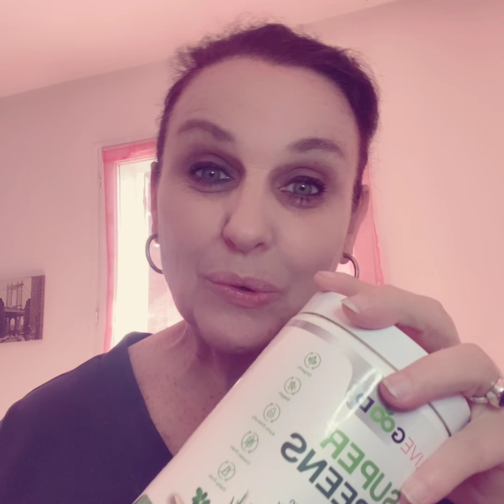Pourquoi vous allez craquer pour Livegood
Flora pourquoi tu as quitte le marketing de reseau traditionnel ?
C est la question qui revient tout le temps et a chaque fois je reponds la meme chose et c est pourquoi aujourdhui je vous partage mes 3 raisons coup de coeur qui m ont fait craquer pour Livegood en janvier 2023
1-  l acces a un club d achat prive , moins de 10 euros par mois pour acceder a Des produits organiques au top, top qualite, vendus au prix du fabricant, la majorite a moins de 20 euros , sans OGM, sans gluten, vegan, sans sucres ajoutes, keto friendly, cruelty free et j en passe
Des produits du qotidien avec des bienfaits au top du top

2- la liberte d entreprendre , meme si vous etes dns une autre societe Livegood ne viendra pas vous penaliser ou pire vous radier vous etes LIBRE

3- pas d autoship, pas d achat ou de ventes obligatoires, la encore vous etes LIBRE de developper votre activite come vous le souhaitez, quand vous le souhaitez

Comment est ce possible ? tout simplement grace a un business model totalement different, de marketing par abonnement, oubliez tout ce que vous savez du marketing traditionnel et laissez vous emporter par ce concept qui change la donne

Vous avez envie de devenir membre ? pre enegistrez vous GRATUITEMENT je vous explique tout ensuite une fois que vous aurez pu faire un petit tour sans engagement

Vous avez envie de voir les produits et les prix ici vous aurez le comparatif entre prix membre et prix public (aucune obligation d etre membre pour acheter les produits)

Et enfin vous ne souhaitez pas etre membre mais les produits vous interessent je vous offre 5$ de reduction pour vous souhaiter la bienvenue

Et si vous souhaitez suivre l actualite de Livegood en francais soyez les bienvenus